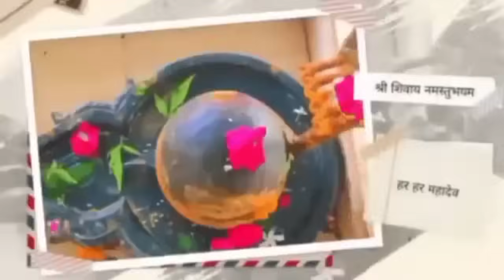5 मई रविवार उपाय| ravi pradosh ka upay| pradosh upay pradeep mishra ji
5 मई रविवार उपाय| ravi pradosh ka upay| pradosh upay pradeep mishra ji

1. This video has no negative impact on the original works  [It would actually be positive for them]
2. This video is also for teaching purposes. 3. lt is not transformative in nature.
 4. only used bits and pieces of videos to get the point across where necessary.